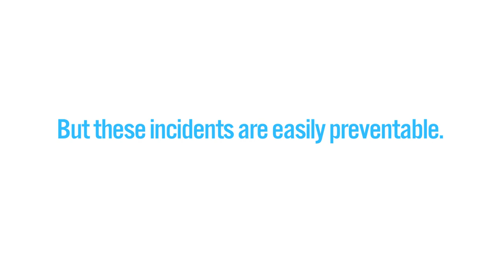Gary on the Street: TV Tip-Overs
Safe Kids' Gary Karton takes to the street in Washington, D.C., to ask parents about how they childproof their homes. Is securing the television is part of their plan?